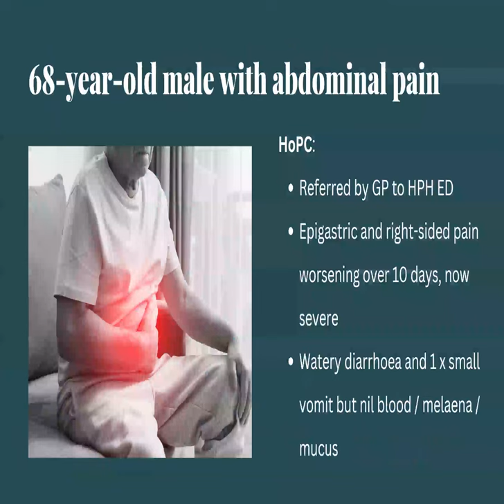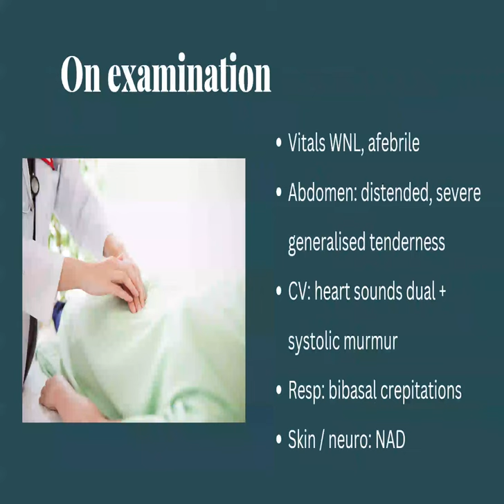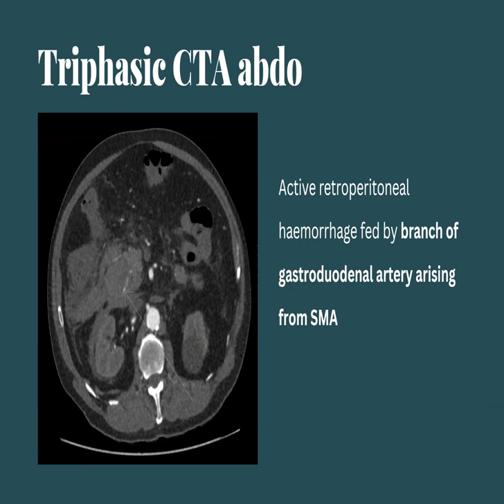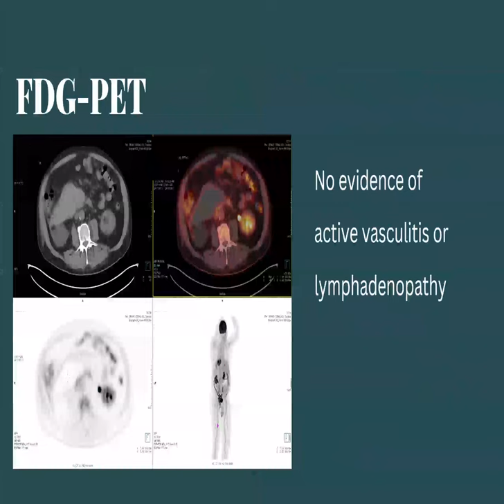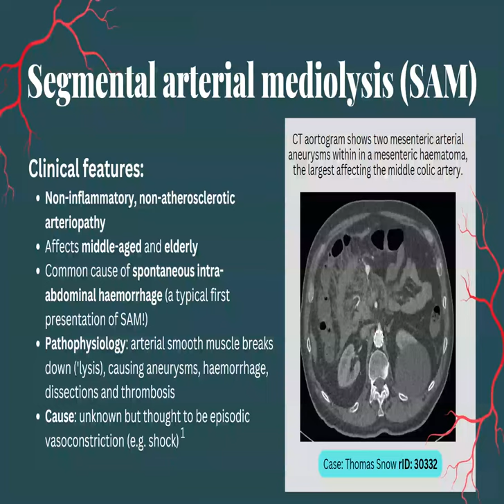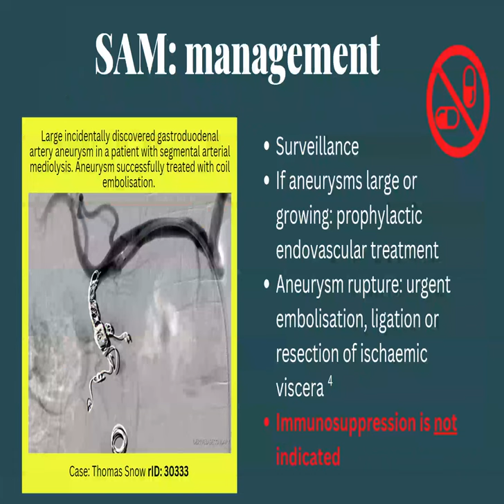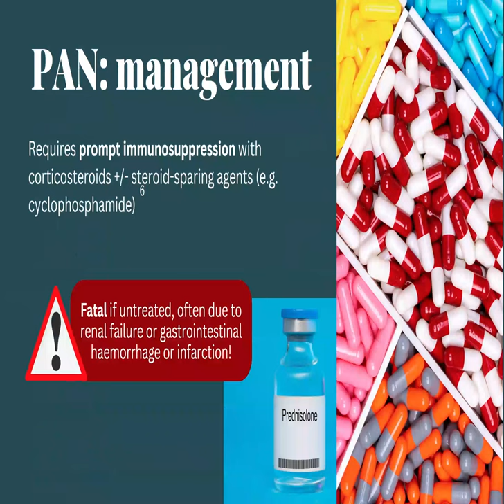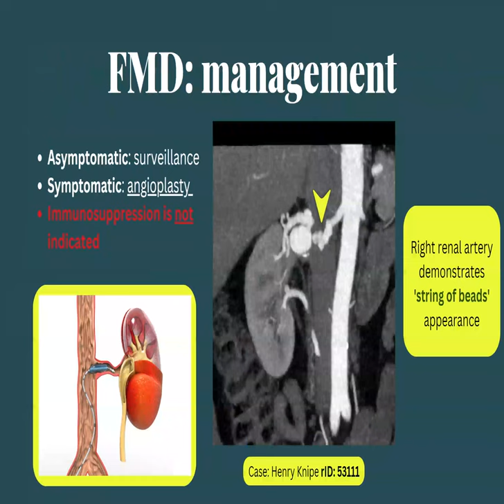String of clinical pearls